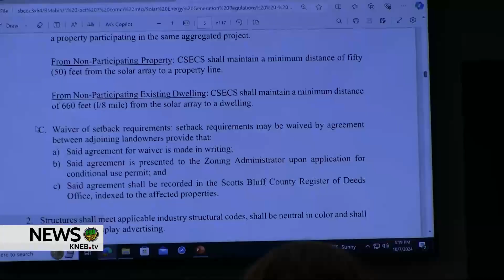New Scotts Bluff County regulations on solar projects taking shape